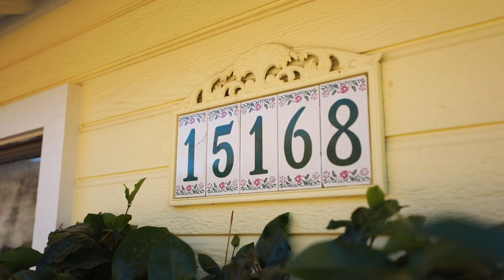15168 Calle San Luis Potosi Santa Clarita, CA Listing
Nestled in the hills of Green Valley, this spectacular estate has everything you can imagine! With breathtaking views, this home boasts of both indoor and outdoor living. The attention to detail in this home is unlike any you have ever seen! Upon entering you will feel right at home with its warm and welcoming living room featuring a beautiful fireplace. The 500 sq ft attached garage has been converted into a gorgeous game room that opens up on both sides to enhance the indoor/outdoor living; giving the home a total of over 2300 sq ft. State of the art sound system, light system, 36 zone sprinklers & sophisticated drain & pump system. Just when you think it couldn't get any better, there is a 1,000 sq. ft. structure outside that is perfect for a gym along with a carport. The opportunity to own this home won't last long so schedule a showing today!